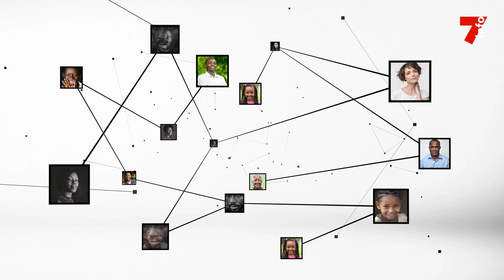Armand Gohourou (FIF) : "Aucun sacrifice n'est trop grand pour sa nation"